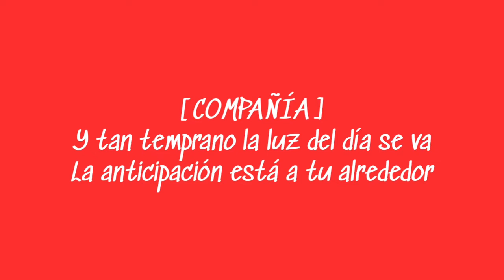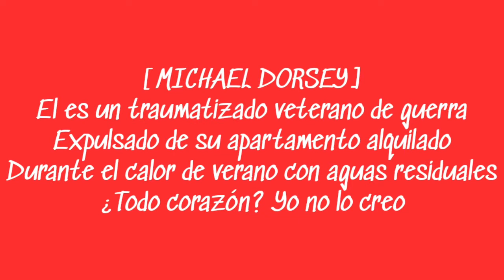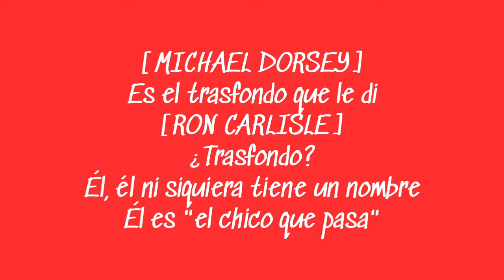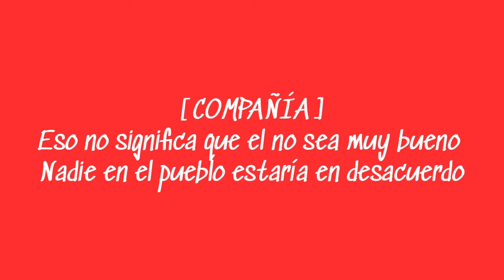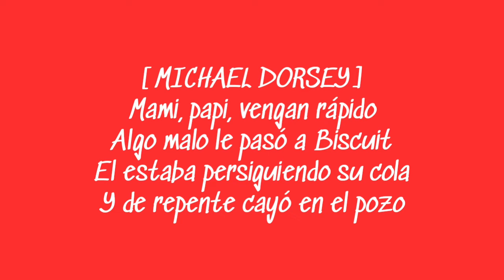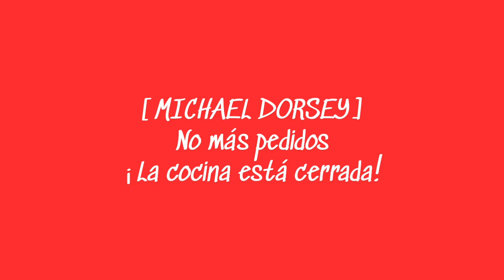Tootsie- Opening Number (Sub. Español)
Lo siento si estoy equivocado sobre algo, si lo hice, escríbalo en los comentarios

Si quieres que traduzca otra canción solo déjala en los comentarios